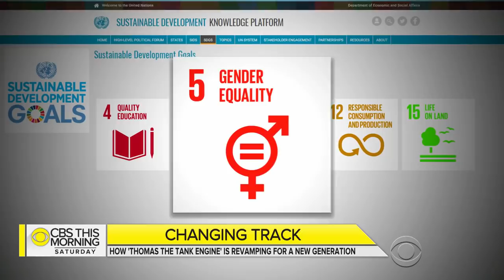Thomas the Tank Engine gets a multicultural makeover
More than 70 years ago, a British man used a wooden broomstick to craft a toy for his young child and Thomas the Tank Engine was born. His creation later inspired books, movies and a very popular TV series that airs in 161 countries and territories in 57 languages. Despite that incredible popularity, the franchise is getting a major update in an effort to appeal to more children the world over. Roxana Saberi reports.